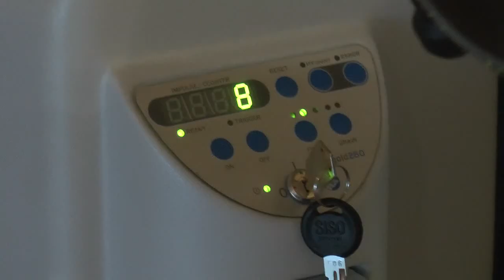LE ONDE D URTO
PADOVA : l'efficacia delle onde d'urto in traumatologia e medicina dello sport